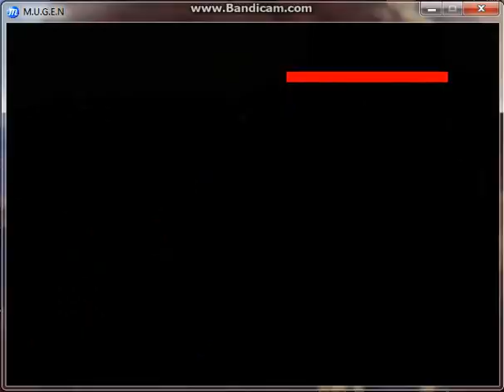Stargazer1331 Mugen: Omega Tiger Woods 2013 vs. Team Dooby Dummy (Best 3 out of 5)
For this little special, I showcase the awesome cheapness that is Omega Tiger Woods 2013.  In this I do a best 3 out of 5 battles in a 1 vs. 4 scenario.  The fighters are Omega Tiger Woods 2013 vs. Mega Weapon Ryu, Omega Tiger Woods '08, Omega Tom Hanks, and Dooby Dummy.